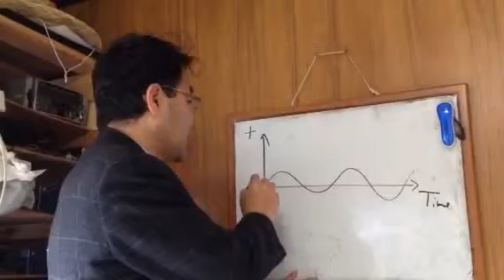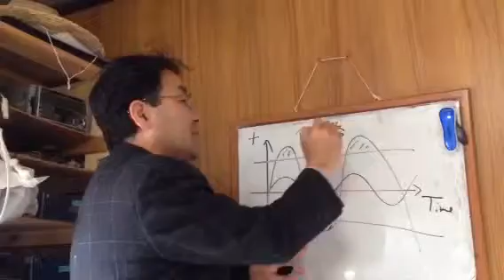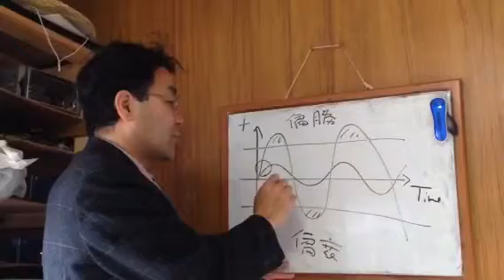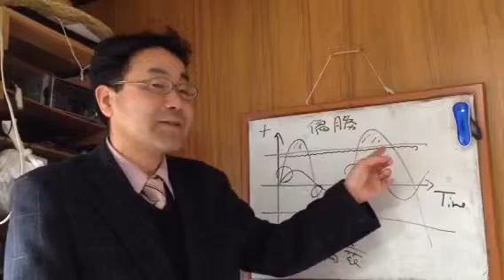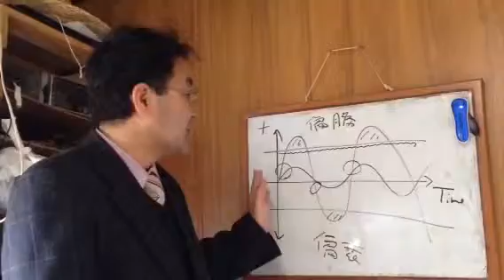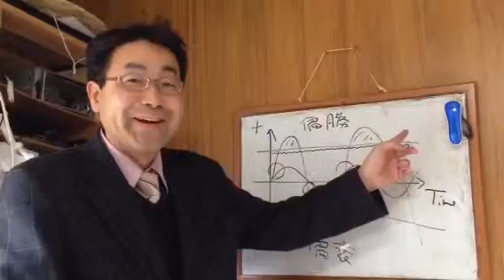★幸福学 東洋医学と西洋医学との健康観の違い 諏訪